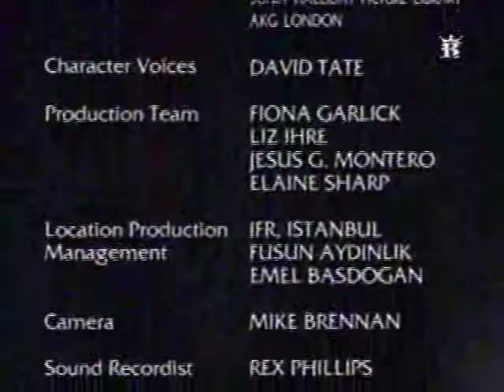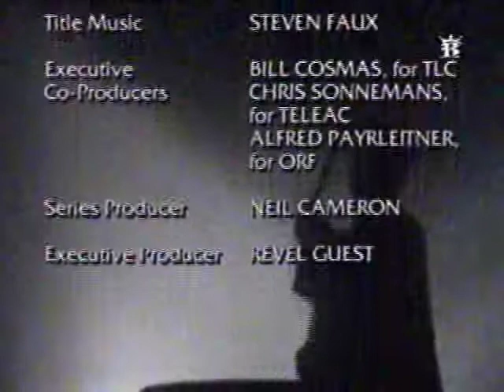ZAKRĘTY HISTORII - Oblężenie Konstantynopola 1453 r.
Rola Konstantynopola w średniowieczu, IV krucjata, państwo osmańskie za sułtana Mehmeta, zmiany w sztuce wojennej – artyleria, okoliczności zdobycia Konstantynopola przez Turków